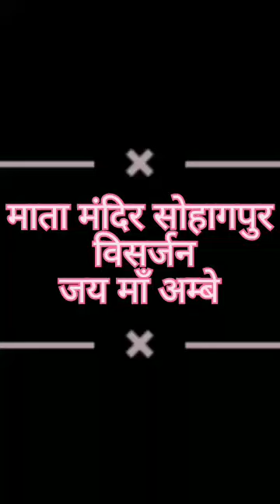🚩🚩माता मंदिर सोहागपुर विसर्जन2022 जयमातादी 🚩🚩जय_महाकाल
माता मंदिर सोहागपुर विसर्जन2022